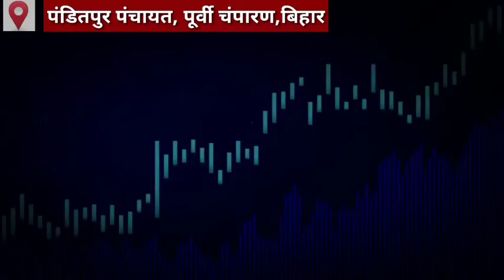मोतिहारी, पंचायत पंडितपुर से मुखिया पति बच्चा प्रसाद यादव का अपने पंचायत के लिए क्या है लक्ष्य ?